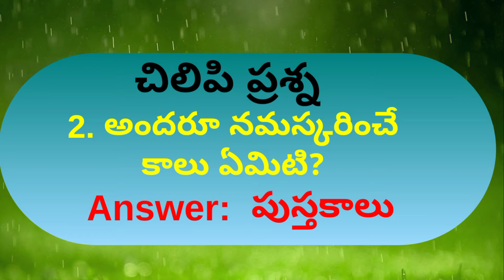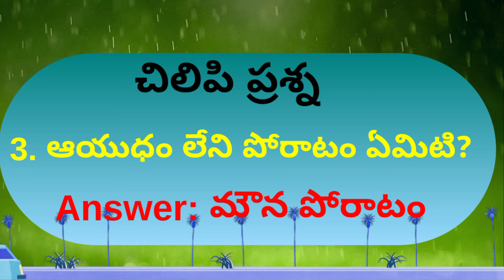Funny logical questions Telugu | telugu konte prashanalu Latest Videos#emoji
Quiz Telugu